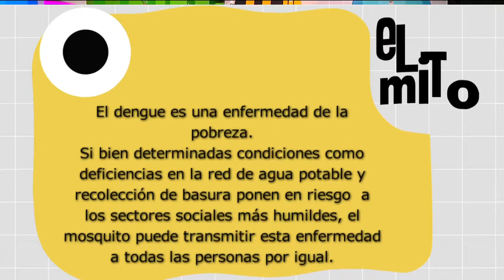Dengue - La vida real [Paso A Paso TV] Telemedellín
Cristina Londoño nos cuenta su experiencia cuando a su  su hijo Tomás Sierra (8 años) y a sus padres les dio dengue al mismo tiempo.